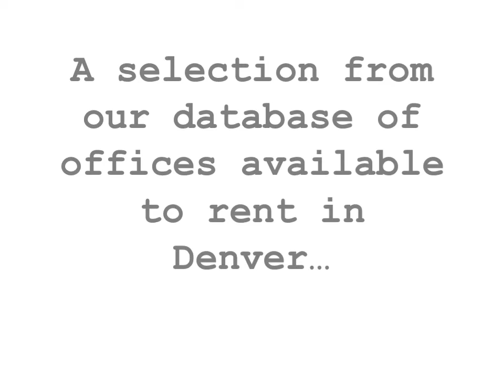Office space to rent in Denver, CO